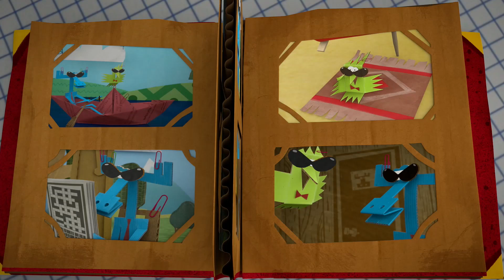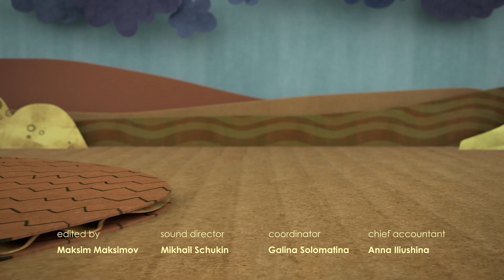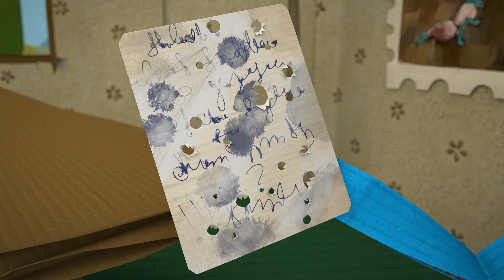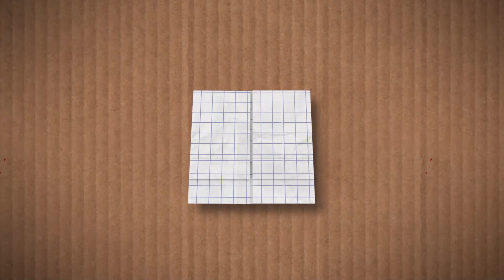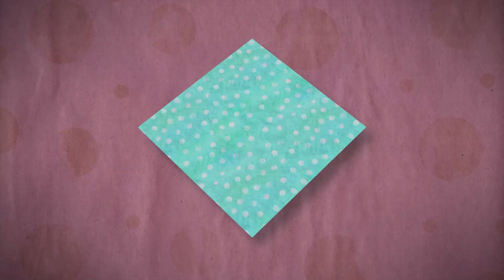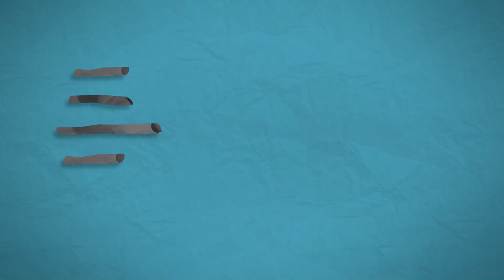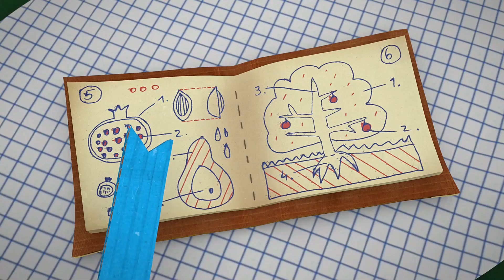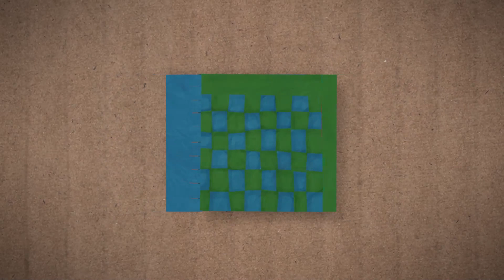Paper Tales 🌳 Episode 60: Mispaper mood 👓 NEW EPISODE 💚 Moolt Kids Toons Happy Bear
Enjoy funny 3D animated cartoon for kids and toddlers. Subscribe to our channel 💚 Moolt Kids Toons Happy Bear 💚 and watch all episodes of Booba 👉👉👉 SUBSCRIBE and watch more new cartoons 👈👈👈 Funniest cartoon video on Moolt Kids Toons Happy Bear channel 😊

Animated series “Paper Tales” tell the audience about the adventures of paper characters – a moose named Aristotle and a woodpecker named Knock-Knock. Each episode is a single breath-taking story which unfolds with a reference to a new papercraft.
The “Paper Tales” is an exciting and useful alternative to sitting in front of a computer.